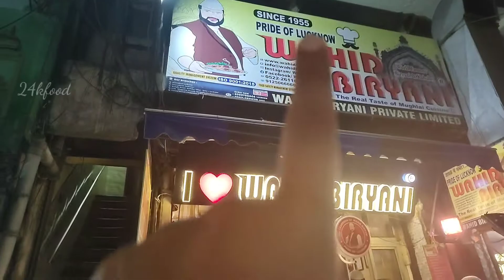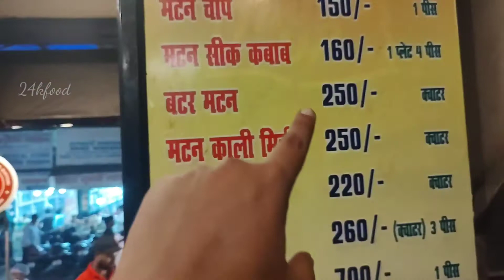BIRIYANI Ka Betaaz Baadshah Wahid Biriyani Aminabad Lucknow Since 1955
Featuring INDIAN STREET FOOD
In | Lucknow Food Drive
At | Wahid Biryani, Aminabad, Lucknow

Adress - Beside Tundey Kababi of Aminabad.

In this episode, we have tried "WAHID BIRYANI" located at Aminabad in Lucknow City of Uttar Pradesh, famous for their Biryani & Awadhi Mughlai Cuisine.

Must Try...!!!
Lucknawi Biryani

Wahid Biryani, Ameenabad, Lucknow, Uttar Pradesh, UP, India.

Lucknow Food, Lucknow Food Drive, Lucknow Food Walk, Lucknow Food Hunt, Lucknow Food Tour, Best Food in Lucknow, Lucknow Street Food, Street Food Lucknow

Best Biryani in Lucknow
Best Biryani in Lucknow City
Best Biryani in Uttar Pradesh
Best Biryani in India
Best Biryani in the world

Best Galauti Kabab in Lucknow
Best Galauti Kabab in Lucknow City
Best Galauti Kabab in Uttar Pradesh
Best Galauti Kabab in India
Best Galauti Kabab in the world

Best Mughlai Paratha in Lucknow
Best Mughlai Paratha in Lucknow City
Best Mughlai Paratha in Uttar Pradesh
Best Mughlai Paratha in India
Best Mughlai Paratha in the world

Best Awadhi Biryani in Lucknow
Best Awadhi Biryani in Lucknow City
Best Awadhi Biryani in Uttar Pradesh
Best Awadhi Biryani in India
Best Awadhi Biryani in the world